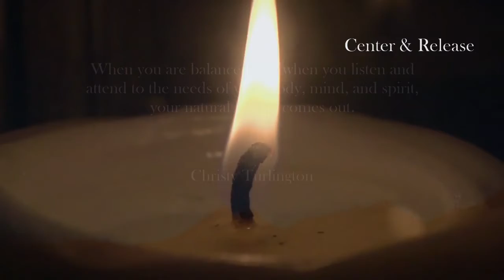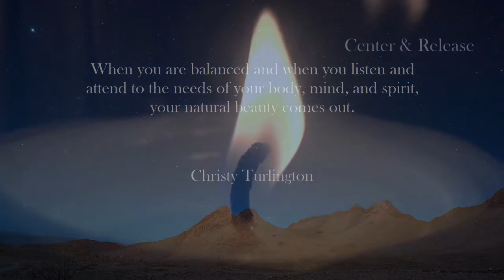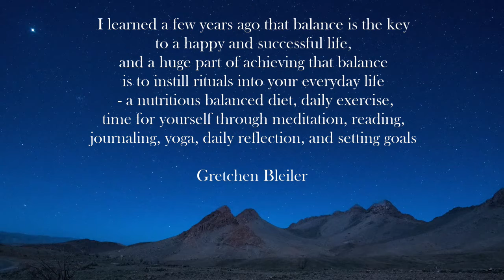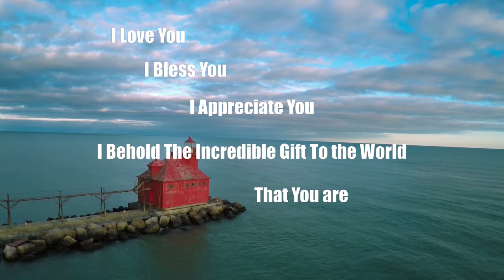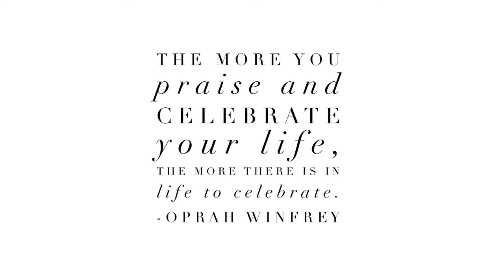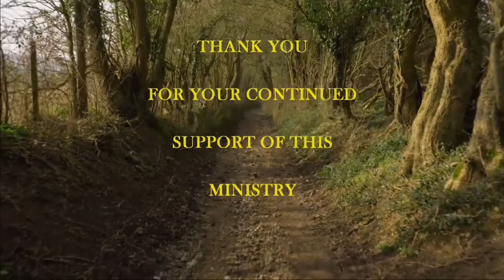The Garden Of Love Evening Session 3.30.2022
8:30 - 8:38 Centering, Releasing, Affirmation
8:38 - 8:48 Reflection, Instrumental Music - Listening
8:48 - 8:53 Contemplation - In The Silence
8:53 - 9:00 Closing and Reset

Host: AJ White-Wolf

Streamed Monday & Friday
8:30-9:00 AM & PM U.S. CST